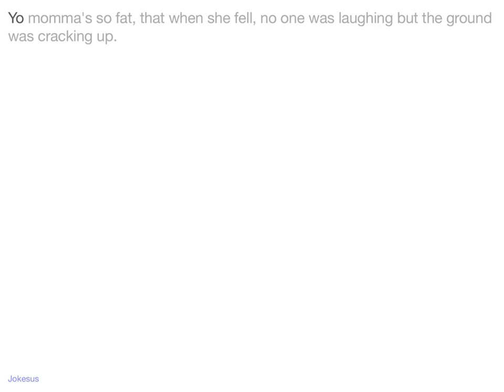Jokes - Yo momma's so fat, that when she fell, no one was laughing but the ground was cracking up.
Joke :
Yo momma's so fat, that when she fell, no one was laughing but the ground was cracking up.